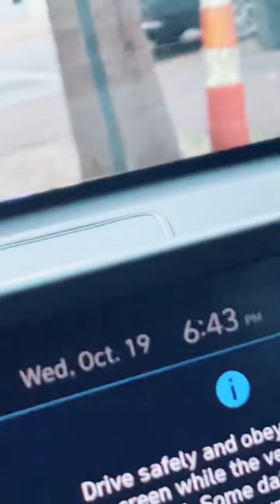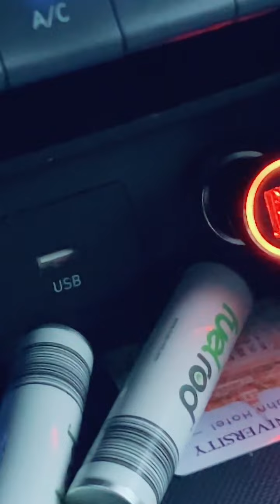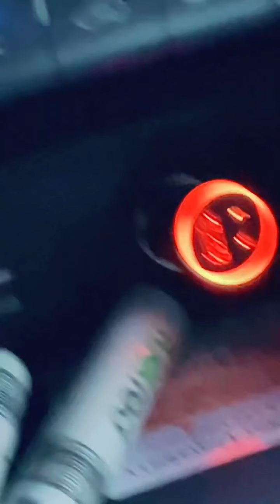On set of May-December with Natalie Portman